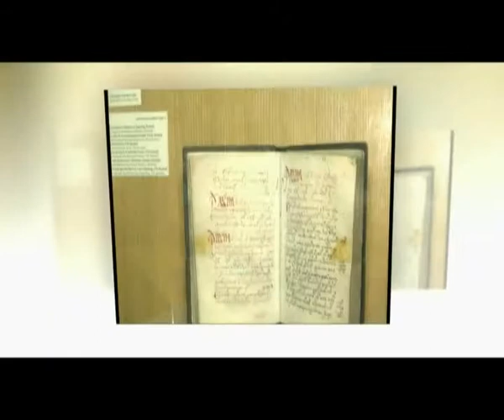Din Culisele Istoriei 06 05 2015